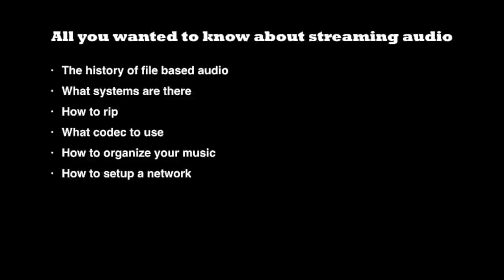Hi, I'm back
Finally I am able to work again! I want to thank the hundreds of people that sent their best wishes. It was truly heartwarming.